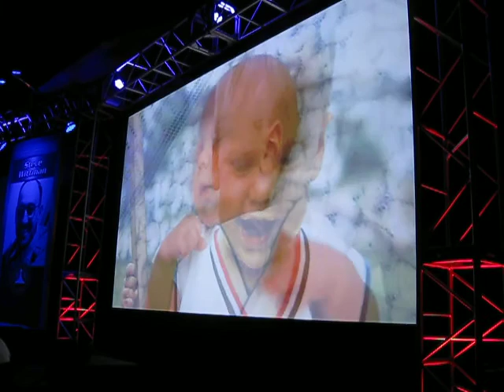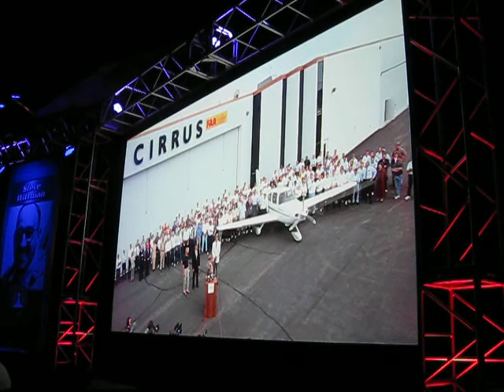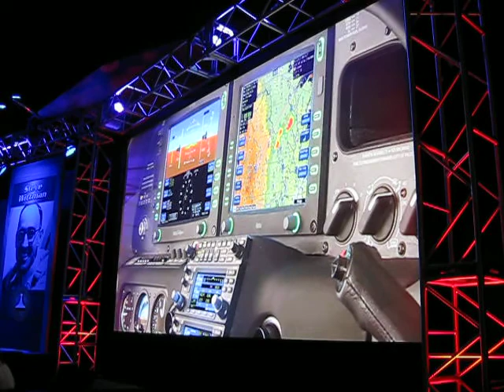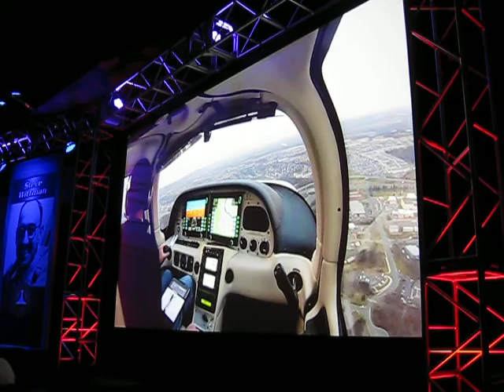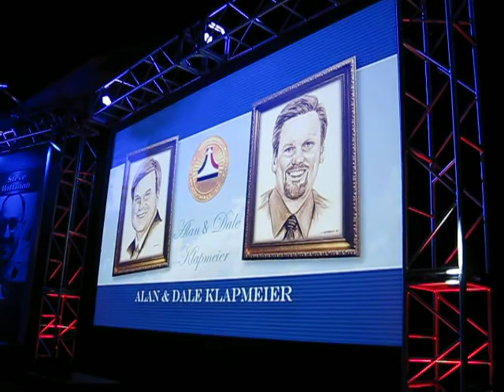National Aviation Hall of Fame - Klapmeiers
National Aviation Hall of Fame - October 4, 2014
Enshrinement Ceremonies
Presentation of Alan & Dale Klapmeier - Pete Bunce
Acceptance - Alan Lee Klapmeier & Dale Edward Klapmeier
Photographer - Frank Cohen